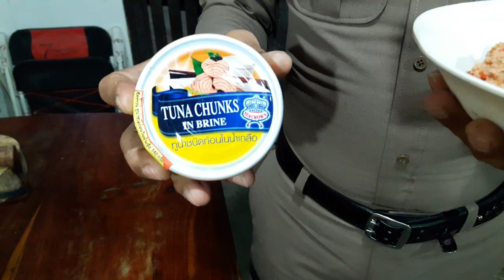ป่นปลาทูน่า | ป้าอุ๊พาเพลิน